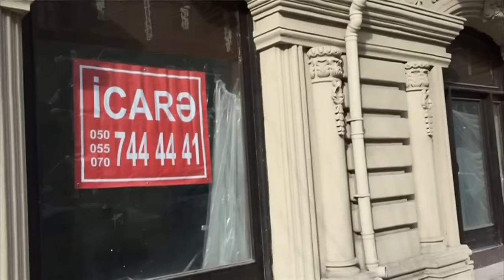Азербайджан учится жить при низкой цене на нефть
Азербайджан, привыкший получать миллиарды долларов от продажи нефти, внезапно столкнулся с экономическим кризисом. Между тем, как сообщает из Баку Эльнара Мамедова, планы проведения престижного Гран-при "Формулы-1", сопряженные с серьезными затратами, остаются в силе.